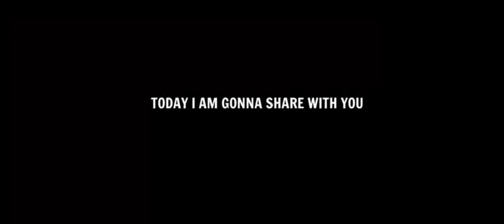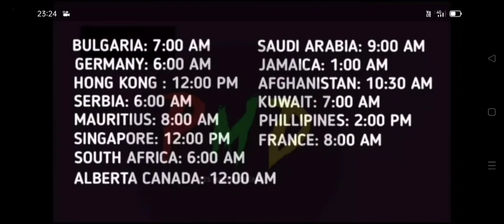THURSDAY UPDATE NEW ICONIC PLAYERS EFOOTBALL PESMOBILE VIDEOS @AARSHAHWORLD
[8/2, 12:52] Roheet: Manchester United are hoping Harry Kane stays at Tottenham this summer so that he continues to fit into their plans for their next three signings.
Kieran Trippier fears Atletico Madrid are pricing him out of a dream move to Manchester United with the 30-year-old right-back worried his £30m price tag may prove too much.
Manchester United's new technical director Darren Fletcher has been credited with an unlikely assist off the pitch after helping to seal the signature of Rafael Varane.
Arsenal and Everton are both reportedly interested in signing Schalke's American striker Matthew Hoppe this summer after his impressive displays in the CONCACAF Gold Cup.
daily mail
Manchester City look set to end their interest in signing Harry Kane if they are successful in bringing Jack Grealish to the Etihad.
New Tottenham boss Nuno Espirito Santo is set to raid former club Wolves for winger Adama Traore with the West Midlands club ready to sell the Spain international for around £45m.
Cristian Romero will reportedly inform Atalanta that he wants to join Tottenham this summer as he feels it's 'an opportunity he can't miss'.
Tottenham's Davinson Sanchez is in discussions over a move to Sevilla as a potential replacement for wantaway centre back Jules Kounde, according to his agent.
Wolves are reportedly interested in signing Juventus midfielder Aaron Ramsey this summer.
Southampton are set to win the race to sign Chelsea starlet Tino Livramento.
EFL clubs will be left to make their own decision on whether to use Covid certification when the new season begins next weekend in the absence of the Government mandating so-called 'vaccine passports'.
daily telegraph
England has become the first country in world football to introduce guidance to limit heading, with amateur players restricted to just 10 training headers a week and professionals to 10 'higher force' headers.
daily express
Liverpool held talks over a deal for Donyell Malen but it's understood the club's failure to offload Xherdan Shaqiri and Divock Origi stopped them from pressing ahead with the deal.
Liverpool boss Jurgen Klopp is believed to be a 'big fan' of Wolves ace Adama Traore, who would cost the Reds around £30m.
Chelsea are reportedly looking to move on nine first team players in order to raise funds for big-money signings.
the times
Tottenham Hotspur have moved closer to a £47m deal to sign Cristian Romero, the Argentina defender.
Ange Postecoglou says he is "very, very confident" that Celtic will be challenging for honours by the end of the season.
Craig Gordon believes that it is only a matter of time before Ange Postecoglou gets it right at Celtic Park and expressed sympathy for his former club's goalkeepers.
the sun
Arsenal's hopes of landing Sheffield United goalkeeper Aaron Ramsdale have hit a stumbling block with new Blades boss Slavisa Jokanovic not wanting to sell.
Arsenal have been dealt a transfer blow with Atletico Madrid the new favourites to sign Lautaro Martinez, according to reports.
Donny van de Beek has undergone a radical change in nutrition and gym work over the summer to get in tip-top shape for Manchester United.
daily mirror
Manchester City are 'expecting Jack Grealish to hand in a transfer request' in the £100m showdown talks.
Erling Haaland has admitted he is "sad" that Jadon Sancho has gone to Manchester United on his return to football with Dortmund.
Diogo Jota is already wowing Liverpool coaches with his 'frightening' ability after returning for pre-season.
daily record
Celtic have been told they will need to stump up for Cameron Carter-Vickers because the American star wants to leave Tottenham for good.
scottish sun
Scott Wright has told how Jermain Defoe's coaching skills are already paying dividends for Rangers.
Joey Veerman has dealt Rangers a transfer blow by declaring he'd love to join Feyenoord.
Celtic target Kristijan Lovric has insisted he's only interested in creating new records for his club Gorica after setting his own personal milestone in Croatia.
What the bookies say

[8/3, 22:47] Roheet: Fifa mobile download android

[8/3, 22:48] Roheet: Pes mobile update

[8/3, 22:48] Roheet: Olympic

[8/3, 22:49] Roheet: Manchester United

[8/3, 22:49] Roheet: Beyonce

[8/3, 22:50] Roheet: WWE

[8/3, 22:50] Roheet: Spurs

[8/3, 22:51] Roheet: Sony picture India